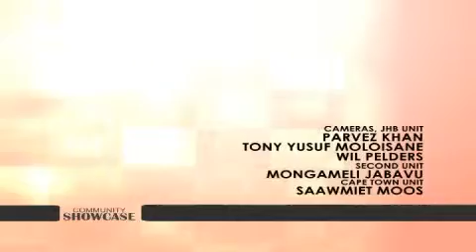Community Showcase Ep68 Uganda Delegation Interview